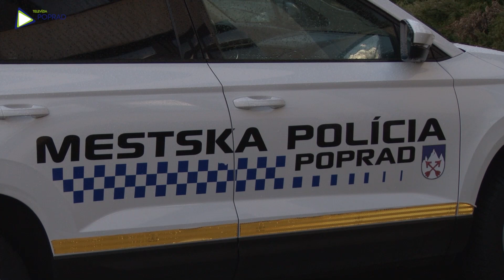Smutný i radostný Silvester